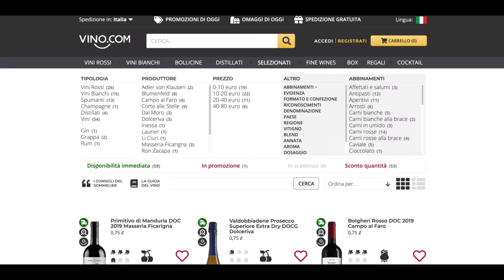Vino.com: Migliore Enoteca Online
Vino.com: La Migliore Enoteca Online!
Trovi sempre i migliori vini e distillati al prezzo più vantaggioso!

📣 Promozioni del giorno
🎁 Omaggi
📦 Spedizioni sicure